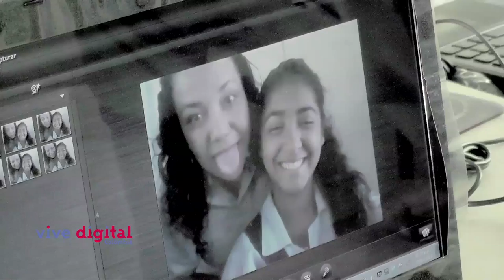Stop motion lenguaje modelado por nuestras manos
Los proyectos evidencian que el uso apropiado de la tecnología es el camino hacia la excelencia educativa. Iniciaremos con uno de los proyectos ganadores en la categoría competencias ciudadanas e inclusión con TIC, el Proyecto de aula de Artística y Lengua Castellana "Stop motion lenguaje modelado por nuestras manos", desarrollado por el profesor Jesús Montaño en la Institución Distrital Educativa Nuevo amanecer con Dios de Santa Marta, Magdalena.